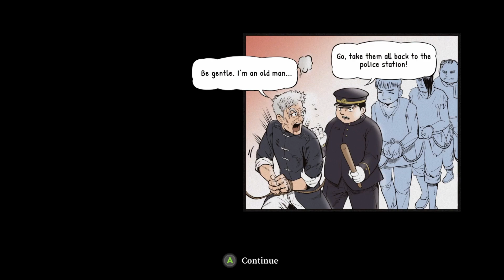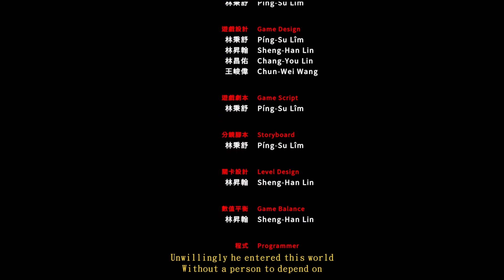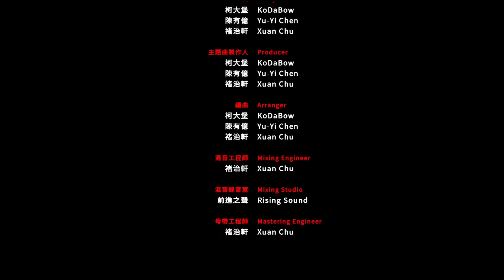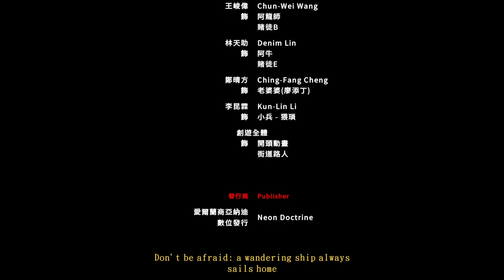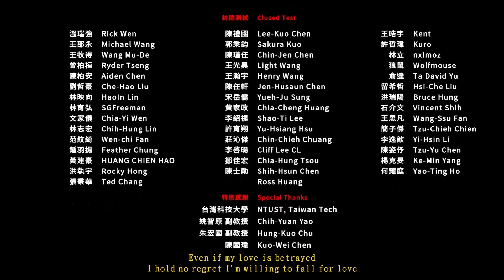THE LEGEND OF TIANDING(T) opps the bad ending!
completing chapter 5 and 6 getting the bad ending.

Please follow channel rules.